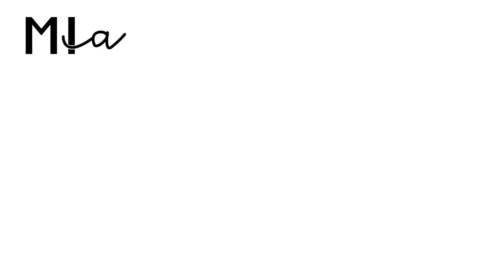FAVORITOS DO MÊS - Maio | Mi Alves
Mais um favoritos do mês no ar! Um vídeo onde reúno todas as coisas que mais amei no último mês. Tem filme, série, música, comida, rolêee e  muito mais.. vem ver!